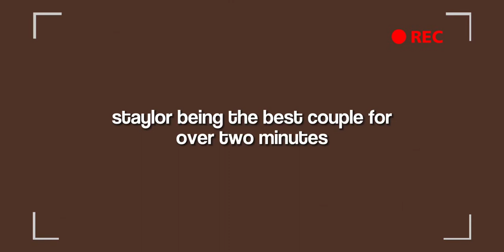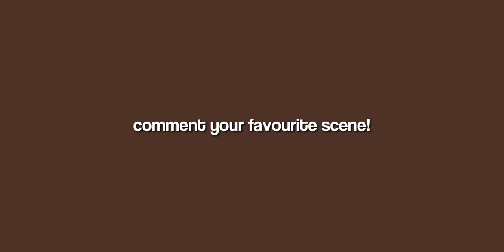Steven And Taylor Being The Best, Most ICONIC Couple In Tsitp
Steven and Taylor quite literally solo the love triangle. Best couple to grace tsitp.